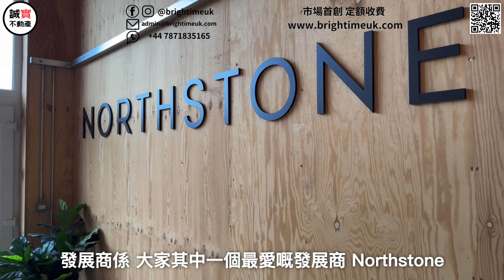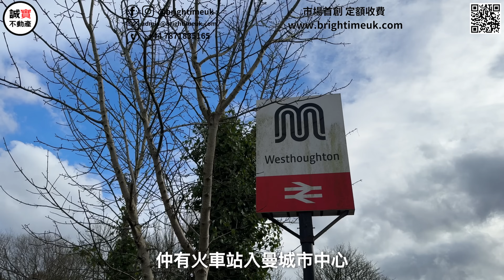嚴選十個 曼城一帶 25萬鎊 3房新盤 ！一次過講晒十個曼城新盤優點及缺點！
曼城一帶 25萬鎊 3房新盤 大整合！一次過講晒十個曼城新盤優點及缺點！

今次我地誠實不動產 黎到曼城 大曼徹斯特 搜羅左十個 25萬鎊 買到3房單位嘅新盤 ，當中包括不同發展商的新項目，排名係分先後，立即去數榜。

呢個位於曼城 的曼城屋，曼城新盤，是曼城新屋，亦是曼城新樓，而這位於曼城的曼城樓盤乃英國樓盤屬於英國新盤，適合所有想了解曼城介紹 ， 曼徹斯特介紹 ，曼城邊度好住，曼城好唔好住，曼城生活，曼城學校，曼城新盤，2024 英國樓市，買英國物業，過黎英國生活，曼城睇樓，用BNO 移民英國, 或者會唔會英國回流，又或者買英國樓投資收租的朋友。

00:00 開場
00:33 第十位
01:22 第九位
02:00 第八位
02:53 第七位
03:33 第六位
04:55 第五位
05:49 第四位
06:38 第三位
07:38 第二位
08:31 第一位

Brightime 英國物業資訊平台
Brightime is a Registered Property Professionals in Manchester UK. We are a member of PRS and is authorized by the Department for Levelling Up, Housing and Communities (DLUHC) and the National Trading Standards Estate and Letting Agent Team (NTSELAT) to provide redress for estate, lettings and property management agents.
Company Registration Number   : 14560638
Property Redress Scheme (PRS): PRS038446
Deposit Protection Scheme (DPS) : 4953042
Propertymark Membership: M00006070
詳情請閱
排名係分先後
10. The Seasons － Keepmoat
9. Highfield - Seddon Homes
8. Beefold Meadows - Bloor Homes
7. Tulach - Northstone
6. Millbank Lock - Countryside
5. Lathom Grange - Morris Homes
4. Royal Bowland Park - Bellway & Ashberry Homes
3. Amberswood Rise - Barratt Homes
2. Hazel Fold - Bellway & Ashberry Homes
1. Rothwells Farm - Taylor Wimpey

隱藏項目：
Rose Meadow - Bellway in Northwich
誠實地產仔
BrightimeUK 聯合創辦人
香港大學MALCS 碩士

*免責聲明: 影片片段僅供參考*